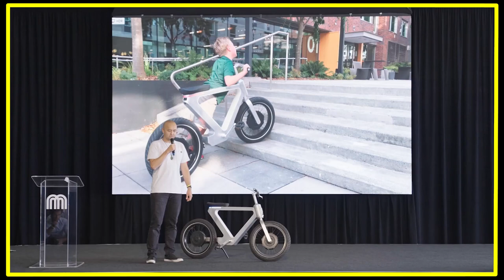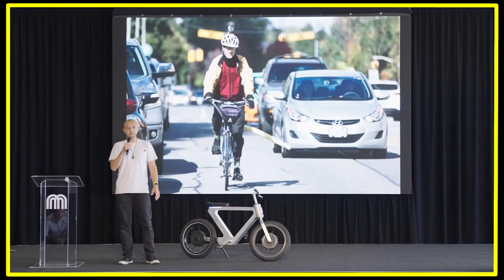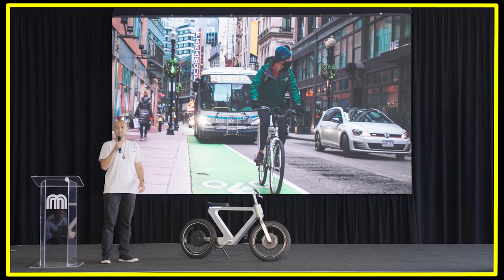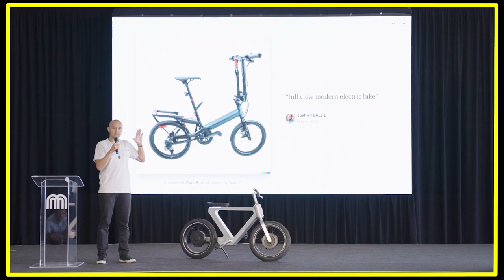Weel Introduces Self-Balancing, AI-Copiloted Electric Bike of the Future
David Hansen, Co-founder of Weel, discusses the inspiration, concept and features of the Weel EV-B electric bike.

Ride Review is a selection of the industry’s most promising entrepreneurs who showcase breakthrough new products—including electric scooters, boards, buggies, and more—in a series of heart-pounding, rapid-fire Pecha Kucha presentations.